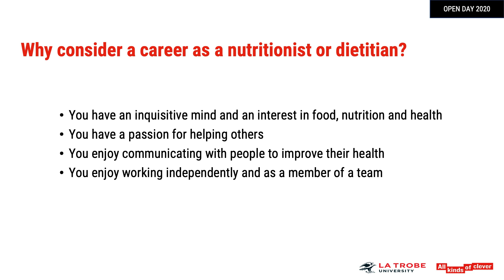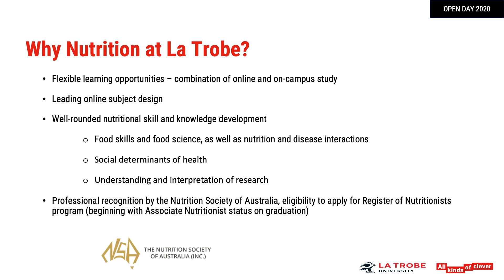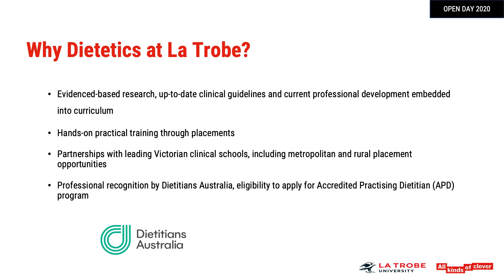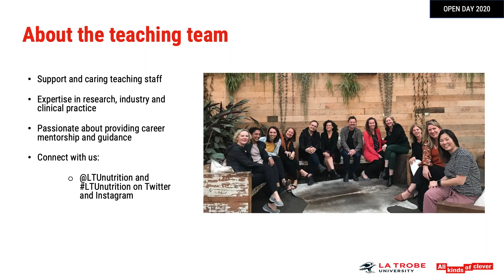Dietetics and Nutrition at La Trobe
Passionate about food and nutrition? Learn more about studying at La Trobe. Develop your expertise in nutrition for disease management, health promotion or optimal performance. Head into exciting career settings from public health and hospitals to elite sport.